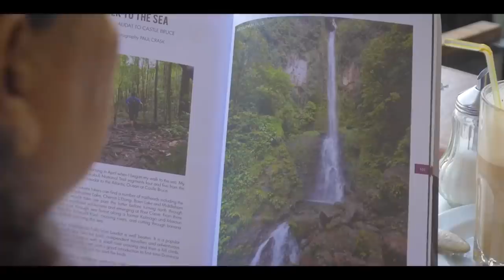The History of Thailand Explained in 5 minutes Junosuede Reaction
reaction video to "The History of Thailand Explained in 5 minutes Junosuede